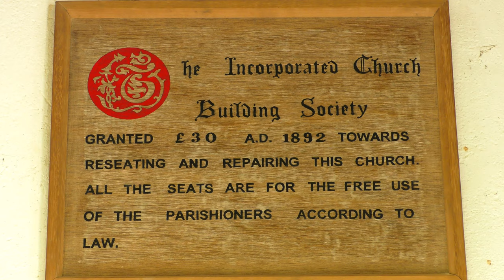Kingston Devon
August 2020